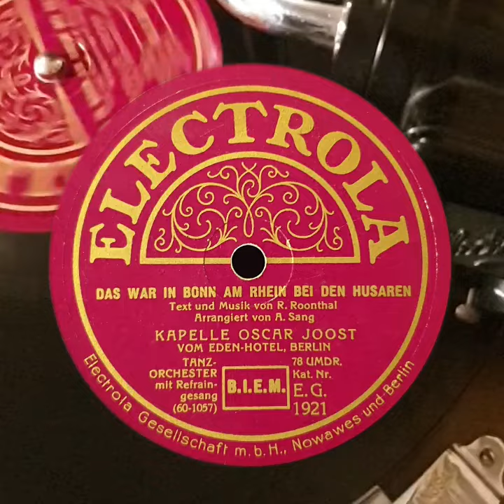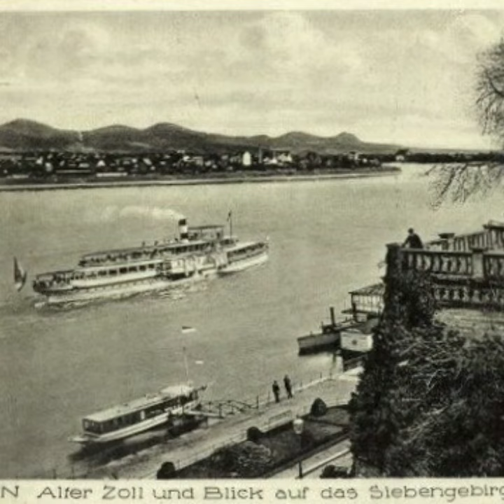Das war in Bonn am Rhein bei den Husaren - Kapelle Oskar Joost (Electrola EG 1921)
Das Husaren-Regiment „König Wilhelm I.“ (1. Rheinisches) Nr. 7 war ein Kavallerieverband der Preussischen Armee, dessen Garnison seit 1852 Bonn war.

rec.1930 ,  ref. Oskar Joost

umseitig,